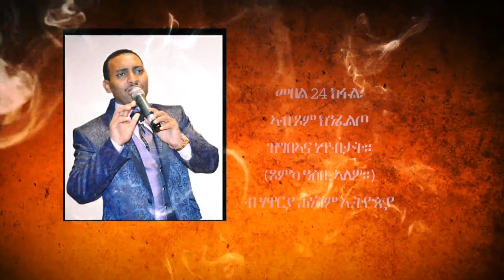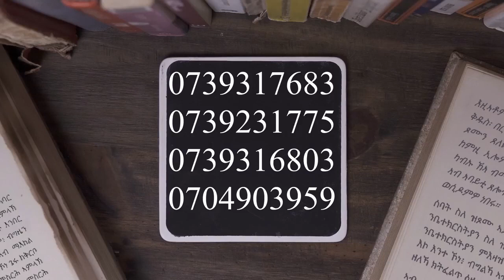መበል 24 ክፋል፡ ኣብ ጾም ክንፈልጦ ዝግበኣና ነጥብታት።(ጾምካ ዓስቢ ኣለዎ።) ብሃዋርያ ሕነሽም ኢትዮጵያ